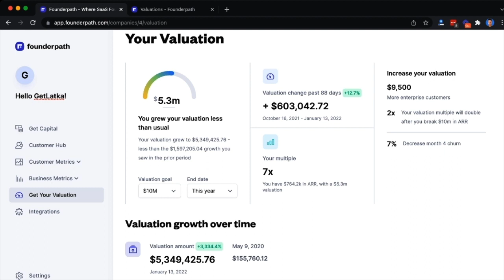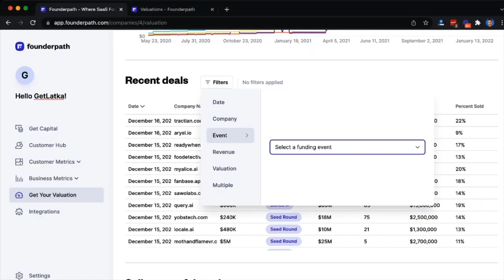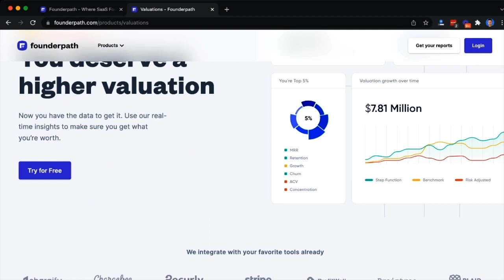How this SaaS For Music Venues Survived Covid Then hit $3m ARR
Prism.fm CEO Matt Ford: Organize and execute on all aspects of booking events from calendar, settlement, advancing, relationship management, data analysis, and more... Visit them

If you guys are short on time, use these links to quickly browse Matt's highlights with me:
0:00 Introduction
3:57 Currently serving 300 customers
4:12 Raised
11:59 Monthly recurring revenue